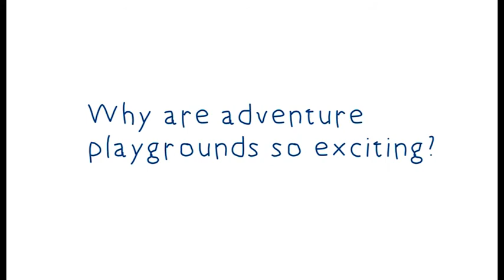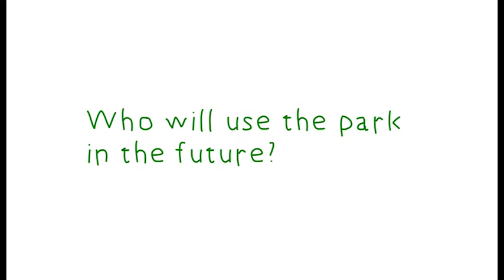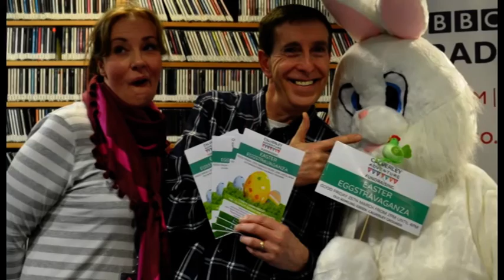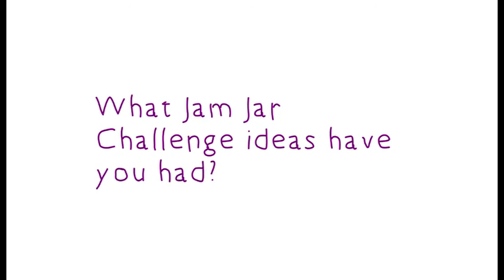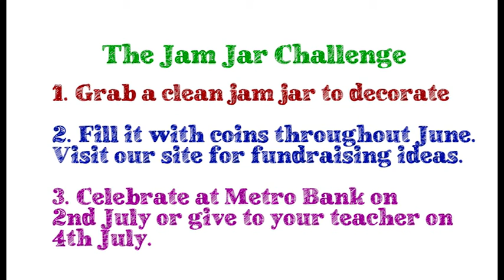Do you want to build a playground? Calverley Adventure Grounds, Tunbridge Wells, England.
Promotional video providing an overview of Calverley Adventure Grounds community project and explaining The Jam Jar Challenge. Produced by Wildwood Media